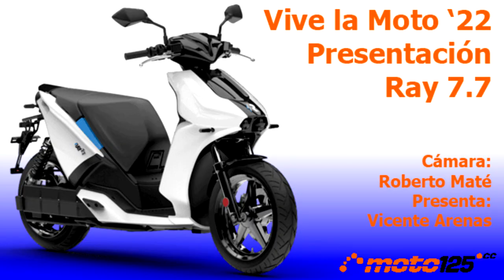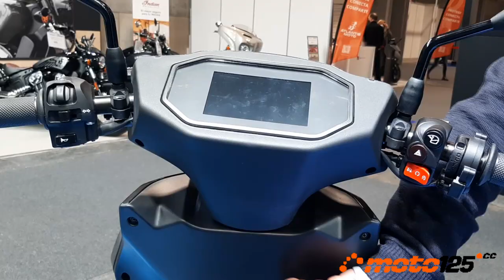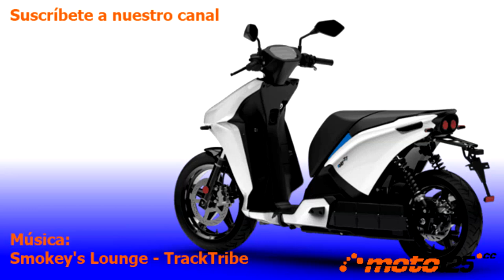Ray 7 7 - Vive la Moto 2022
Demos la bienvenida a una nueva marca española, Ray, dedicada a la fabricación (no ensamblaje) de vehículos eléctricos en su nave de Sant Joan Despí (Barcelona). De momento, su tarjeta de presentación es este Ray 7.7, un scooter con el 82% de sus proveedores también son españoles, el 6% del resto de Europa y tan sólo se importa de Asia el 12%. El Ray es un scooter muy funcional válido perfectamente para alternar ciudad (modo City) y carretera abierta (modo Sport). Su motor de 10,7 kW (14 CV nominales y hasta 23 de pico) con transmisión a la rueda por correa dentada, consigue catapultar al 7.7 hasta los 125 km/h reales, mientras que sus baterías de litio de 7,7 kWh (de ahí su denominación) aportan una autonomía mixta ciudad-carretera de 150 km. Por supuesto cuenta con conectividad con el móvil por medio de la App Ray, suelo plano, alumbrado Full LED, pantalla TFT a color con diferentes visualizaciones en las que se incluye un navegador para llegar al destino que le indiques, y capacidad para un casco integral bajo el asiento complementado con una guantera en el salvapiernas con toma de corriente USB. Hay muchos detalles prácticos como la posibilidad de regular el asiento en altura (desde 770 a 800 mm), el caballete central situado muy adelantado para subir o bajar el scooter sin esfuerzo, o la disposición de la electrónica en los laterales de la rueda trasera simulando el cárter y el silenciador de un scooter térmico. Su precio es de 8.500 € sin el descuento del Plan Moves.